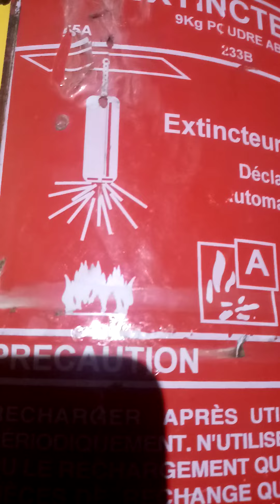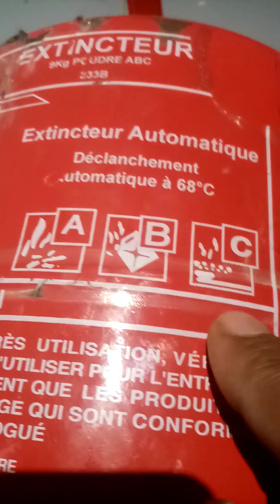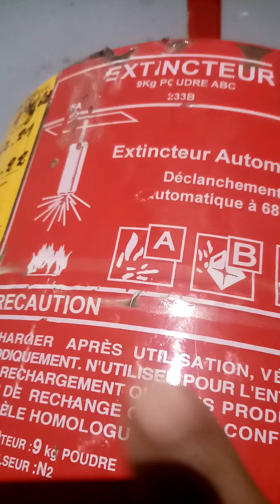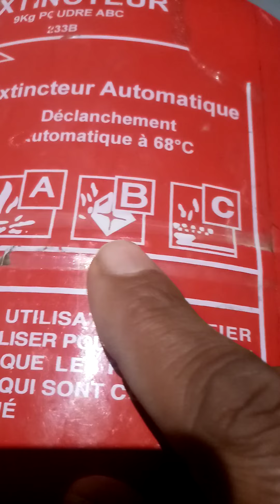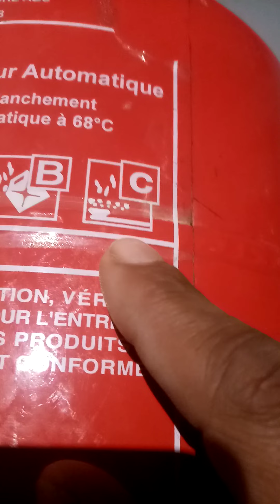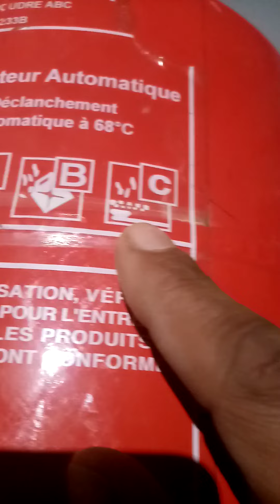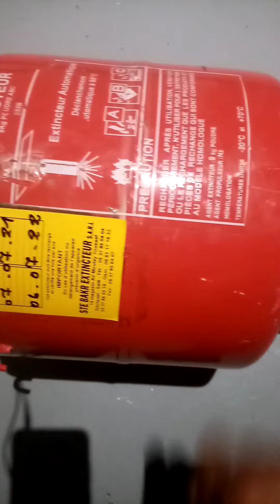03 طفايات الحريق وانواعها واستخداماتها مطفأة الحريق سقفية ماهي مميزاتها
03 طفايات الحريق وانواعها واستخداماتها مطفأة الحريق سقفية ماهي مميزاتها